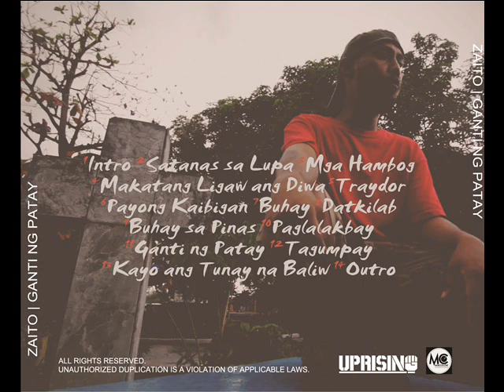Zaito - Datkilab (Official)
Inihahandog ng Uprising Records:
Zaito - Datkilab, mula sa "Ganti ng Patay" LP.

Tunog at areglo mula kay Juss Rye.

Isinulat at inawit ni Zaito.

Rinecord sa Music Colony.